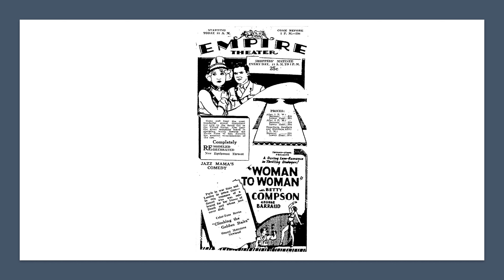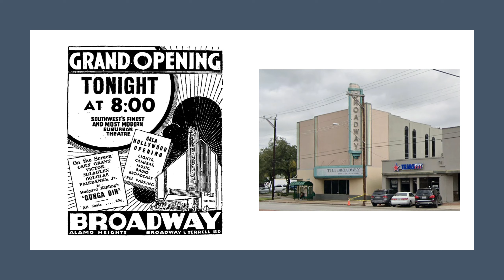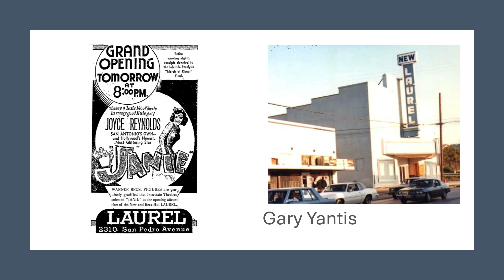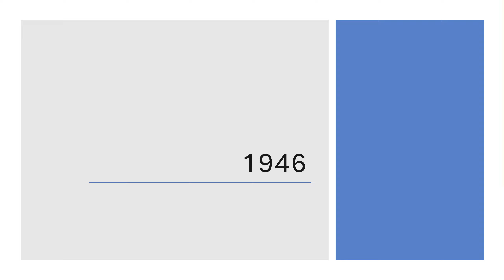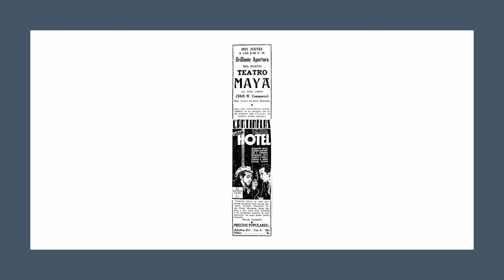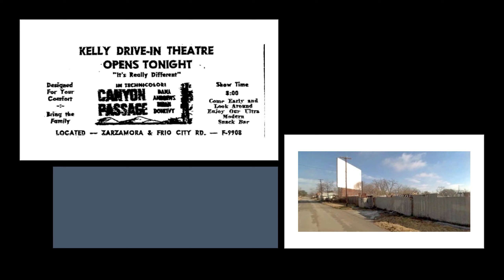San Antonio movie theatre and drive-in history 1930-1949